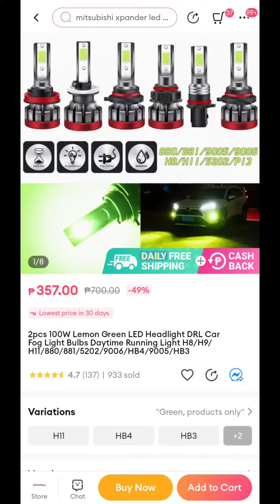Xpander 2023 | How to replace fog lights No baklas bumper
Quick tutorial lang to. makikita at magegets niyo naman kung papano. kapa kapa lang ang baon hehe.